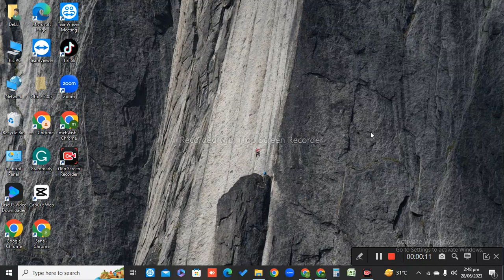HOW TO VIEW YOUR SHIPPING PROVIDER ON DARAZ SELLER CENTER#daraz